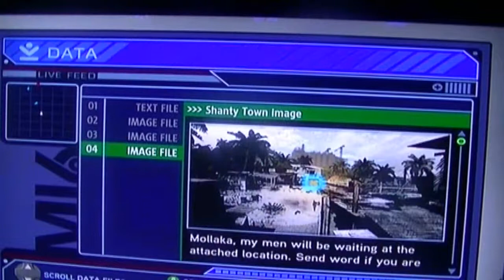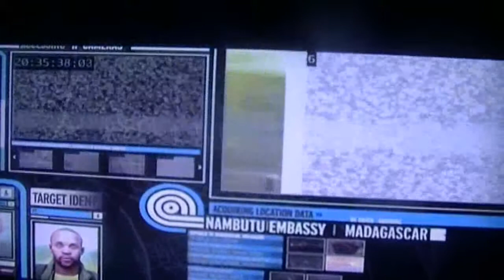007 QUANTUM OF SOLACE CAMPAIGN GAMEPLAY PART 6